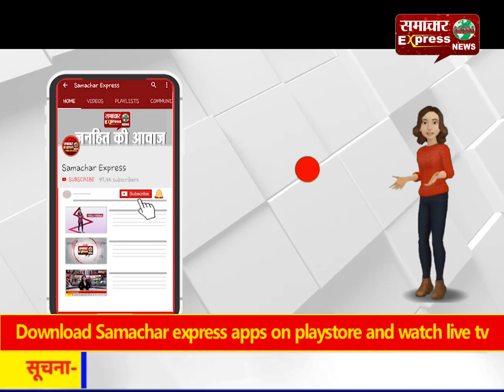जमीनी विवाद को लेकर दो पक्षो में चले लाठी डंडे,एक दर्जन लोग घायल